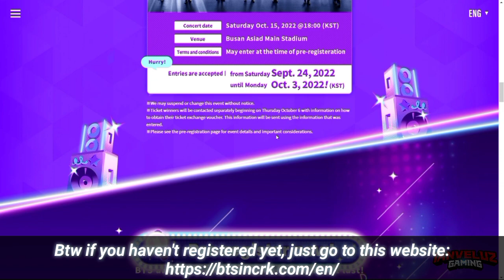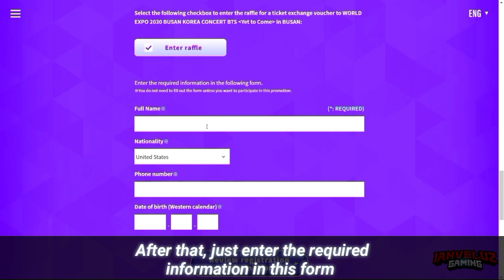⚠️REMINDER!⚠️Don't Miss Any Rewards in Cookie Run Kingdom!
Don't Miss Any Rewards in Cookie Run Kingdom!